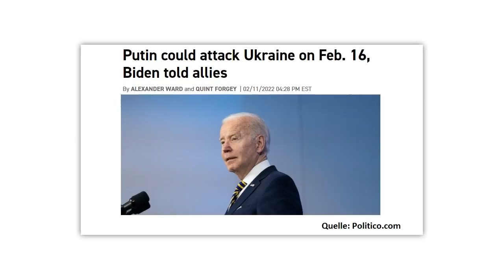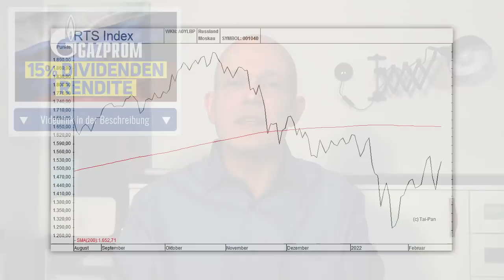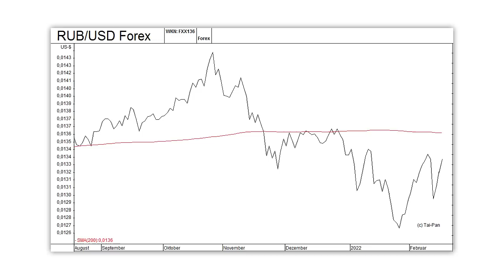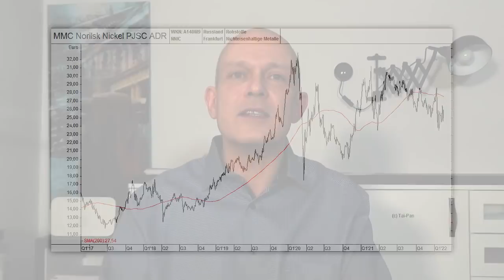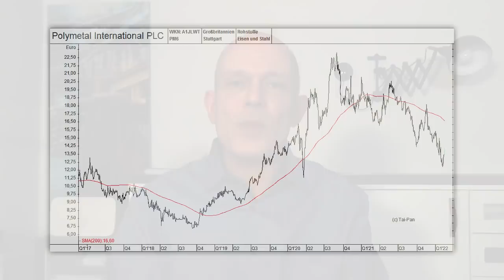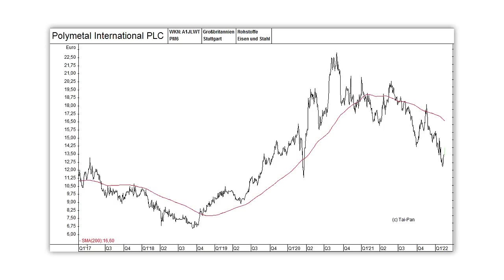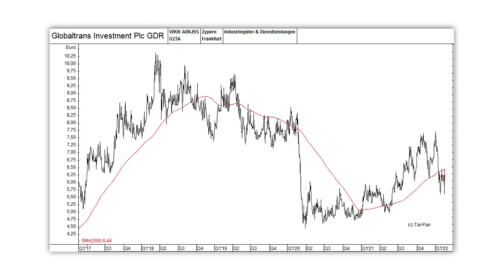3 Top-Aktien aus Russland! - Krise bald vorbei?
Seit dem Treffen zwischen Olaf Scholz und Wladimir Putin scheint sich die Lage im Ukraine-Konflikt wieder etwas entspannt zu haben. Und die Aktienmärkte signalisieren ohnehin schon seit einigen Wochen, dass die Gefahr eines Krieges möglicherweise gar nicht so hoch ist, wie man dies vermuteten könnte. Entstehen daraus jetzt gute Kaufgelegenheiten bei Aktien aus Russland? Gerhard Heinrich stellt in diesem Video die russischen Unternehmen Nornickel, Polymetal und Globaltrans vor, deren Aktien für jene Anleger interessant sein könnten, die mit einer Entspannung im Ukraine-Konflikt rechnen.

Offenlegung wegen möglicher Interessenkonflikte:
Keine.
Bildrechte Thumbnail:  © Mikolaj Niemczewski/stock.adobe.com, © Carsten Reisinger/stock.adobe.com